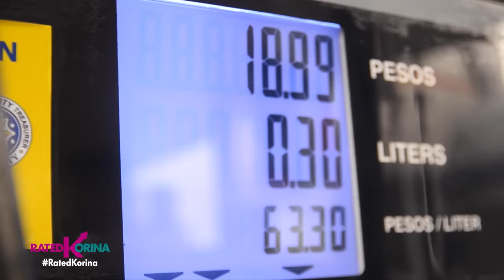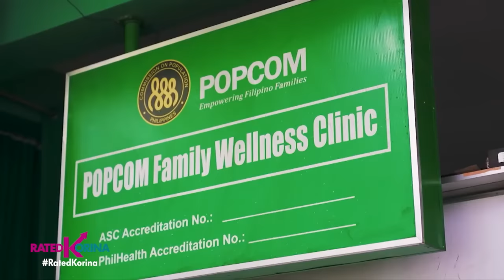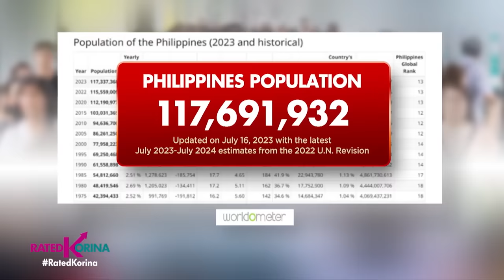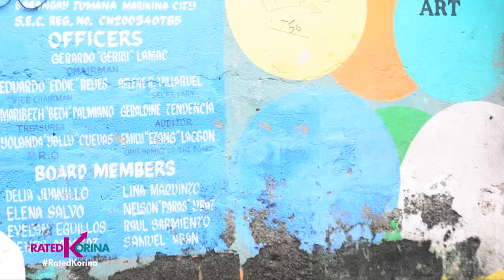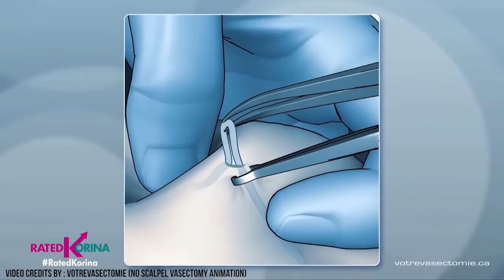Pinutol na Ligaya | RATED KORINA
Ramdam na ramdam ang kahirapan sa Pilipinas at kasabay ng pagtaas ng presyo ng mga bilihin ay paglobo ng ating populasyon…
Solusyon nga ba ang pagpapatali? Ang tanong kaya ba ng mga maton na magpa-vasectomy kapalit ang maayos na buhay para sa inyong mga minamahal?...
Nakakabawas ba ng pagkalalaki ang. Pinutol na Ligaya!